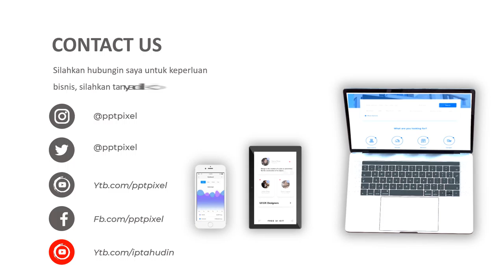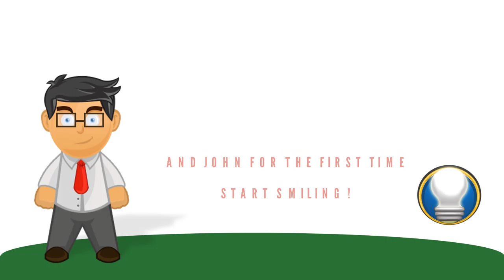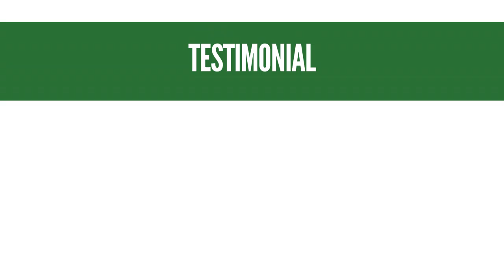Jasa Video Animasi Persentasi Bisnis, Video Animasi Proposal Projects, Iklan Animasi di Jakarta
KUMPULAN CONTOH VIDEO KAMI
2. CONTOH VIDEO FASHION SHOW
5. CONTOH VIDEO PERSONAL BRANDING
7. CONTOH VIDEO COMPANY PROFILE
8. CONTOH VIDEO PROMOSI MASAKAN
9. CONTOH VIDEO IKLAN KENDARAAN
10. CONTOH VIDEO UCAPAN, UNDANGAN